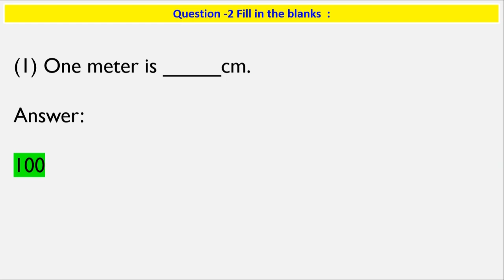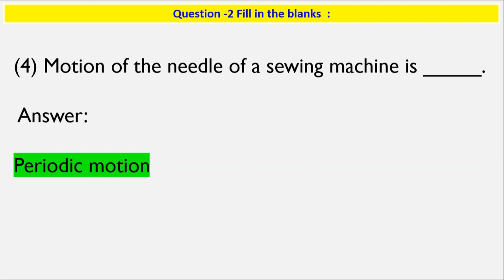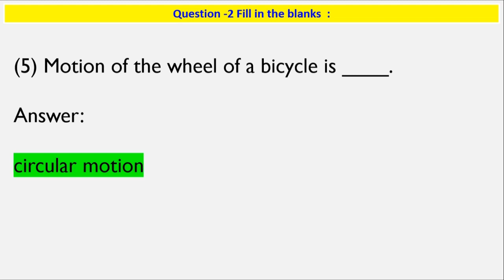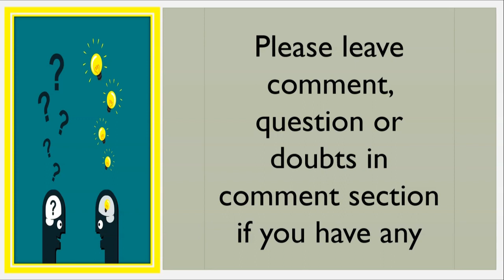GSEB Standard 6 Science Chapter 7 Motion and measurement of distance Question 1,2,3,4,5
Hello Viewers,

Today we will discuss about GSEB Standard 6 Science Chapter 6 The living organisms characteristics & habitat Question 4,5,6,7,8